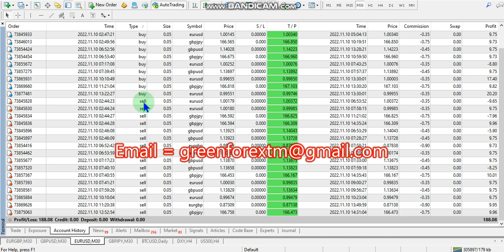Yesterday Forex robot software auto trading EA Trading Bot 2022 11 10 Profit video proof